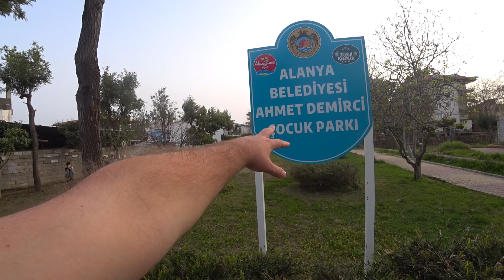🇹🇷 ALANYA Большая и ОЧЕНЬ интересная прогулка по Оба 22 марта Алания Турция 2021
Много всего интересного в одном видео! Для тех кто любит Аланию.
ВНИМАНИЕ! Я НЕ советую никакие отели, не отвечаю на вопросы КАК ЧТО И ГДЕ И ПОЧЕМУ и другие. Не помогаю с покупками арендами и так далее. Ответа на такие письма не будет. Почта только для делового сотрудничества. Все остальное-в видео. Спасибо за понимание.